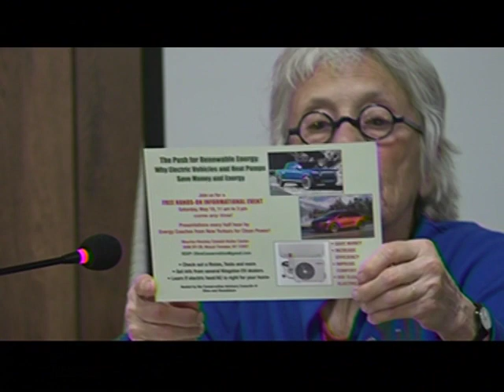4/15/2024 Shandaken CAC Meeting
Town of Shandaken, NY Conservation Advisory Council - CAC. 7209 State Rt. 28. 4/15/2024